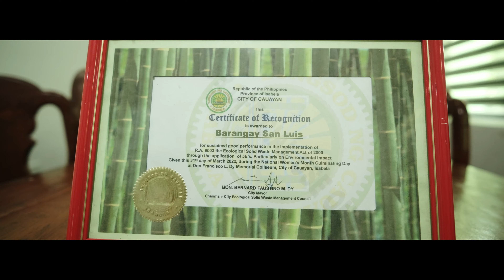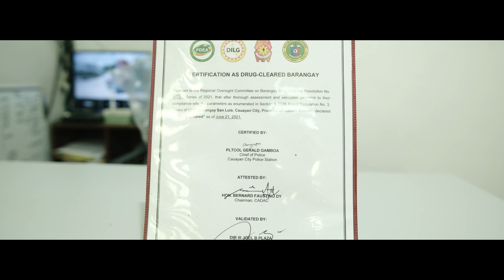SAN LUIS 2023 TOURISM VIDEO